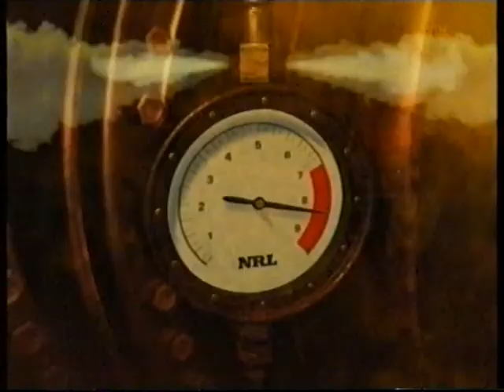Australia Vs New Zealand Visa Test Series Match 2 Part 7